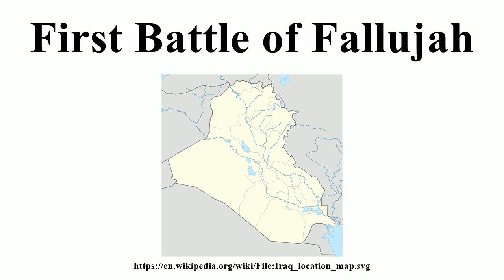First Battle of Fallujah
Image-Copyright-Info
Author-Info:   NordNordWest

Image-Copyright-Info